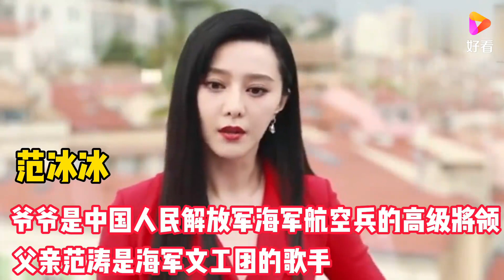12位军人家庭出身的女星，韩雪红三代家庭，朱珠爷爷是开国上将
12位军人家庭出身的女星，韩雪红三代家庭，朱珠爷爷是开国上将